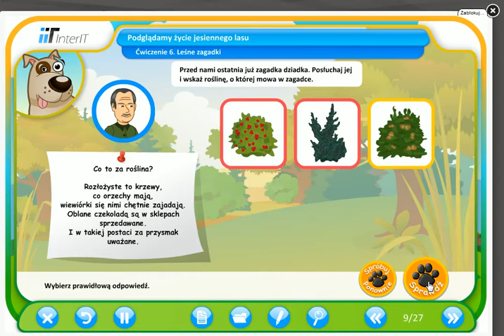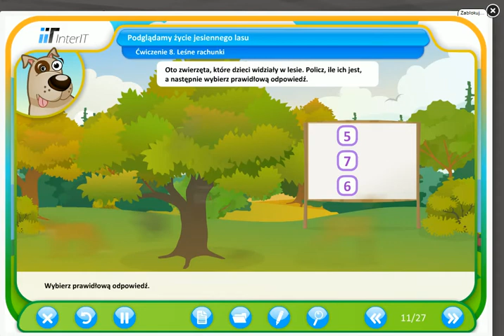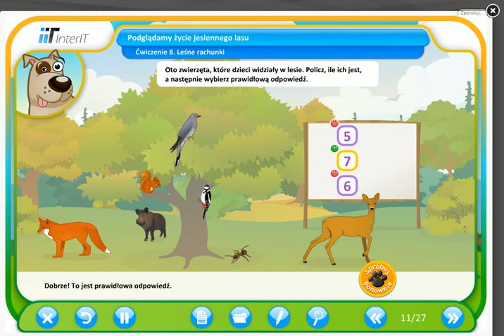Podglądamy życie jesiennego lasu